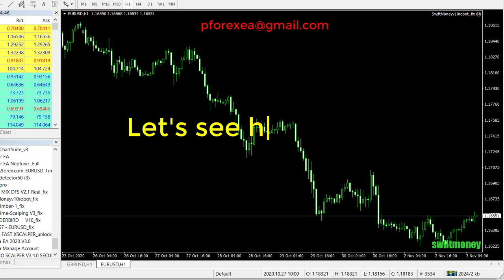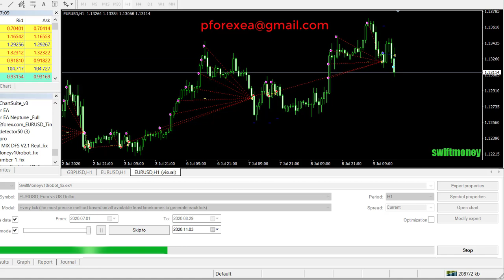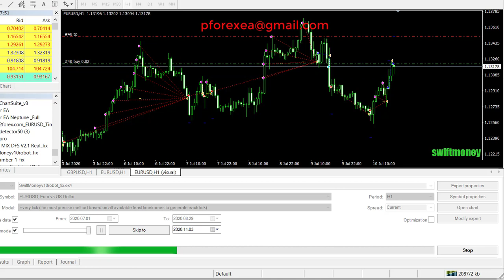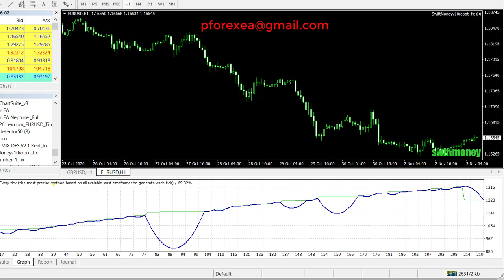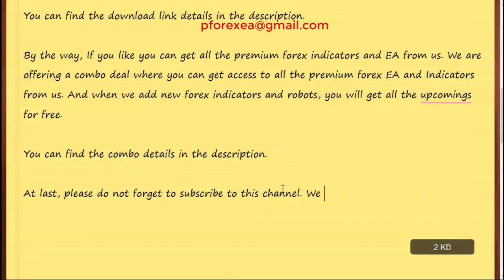Mesmerizing Forex EA Robot | Quick Profit EA Robot | Heavenly Absolute Premium Forex Robot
Today I am going to share a new proven forex premium robot. This is one of the best forex robots out there. This robot is created based on breakout and Heikin-Ashi strategies. You can earn up to 500% every single month which is claimed by the robot creator. You might experience a 7% drawdown. You can use a 1M time frame and any currency pair. We recommend using one pair at a time.

How to use:

Step 2: Download the EA's file
step 3: Install the EA to your MT4 platform
Step 4: Run the EA to your demo account first
Step 5: After testing, if profits go to real account
Step 6: Make Profit